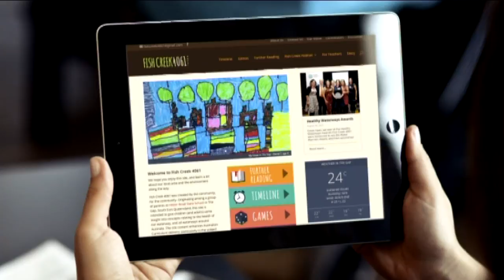2015 Premier's Sustainability Awards - Sustainability in Education Award winner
Are you inspiring the next generation with your sustainability program?
Nominations are open for the 2016 Premier's Sustainability Awards. Cash prizes on offer for category winners.